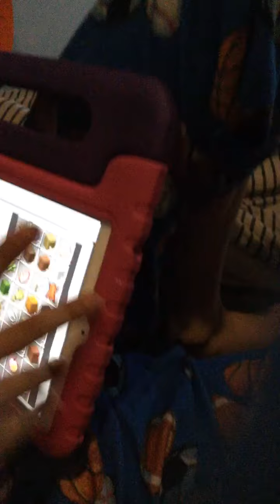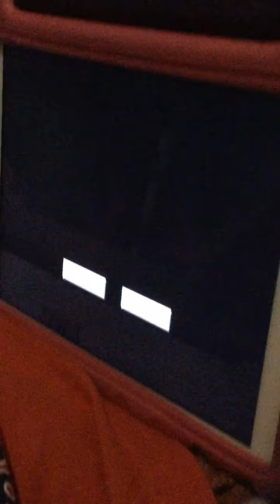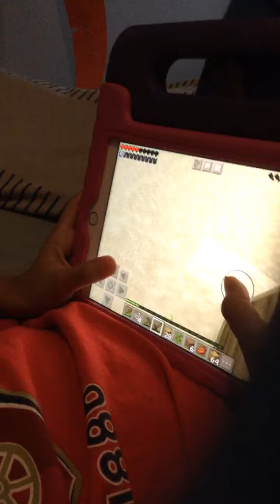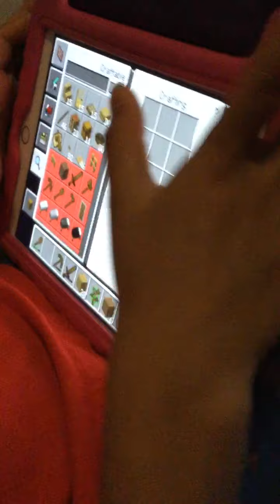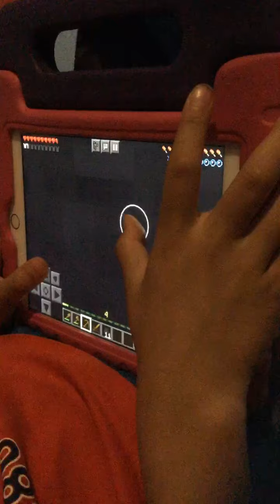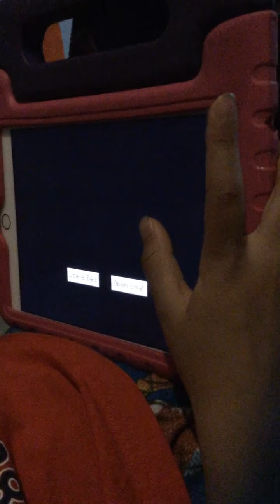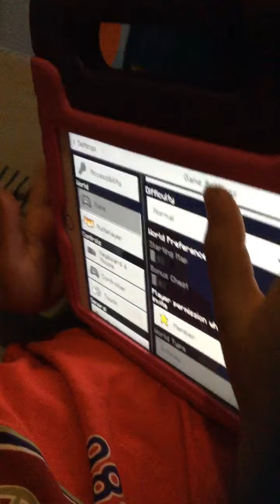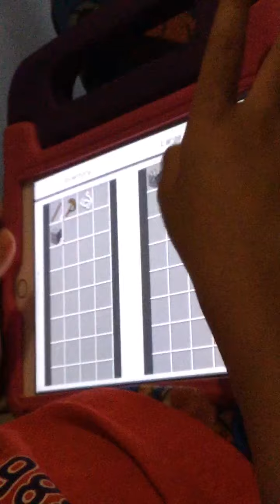Epessod 1 of Minecraft